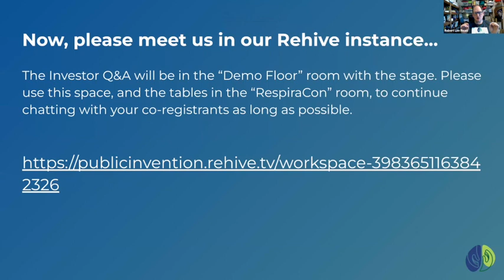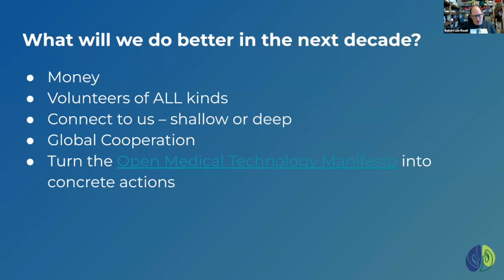RespiraCon II: Call To Action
Robert L. Read of Public Invention closes the conference with a Call to Action asking for money, volunteers, cooperation, and connection.